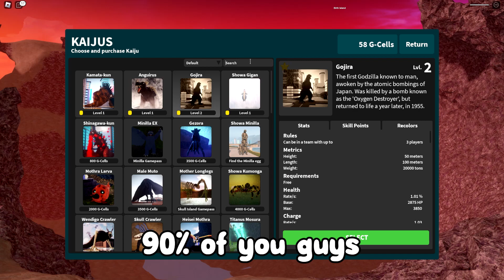[3 CODES] New Secret Code In KAIJU UNIVERSE (ROBLOX)